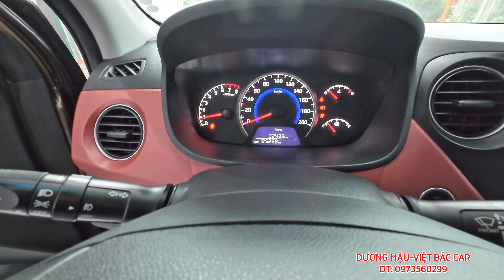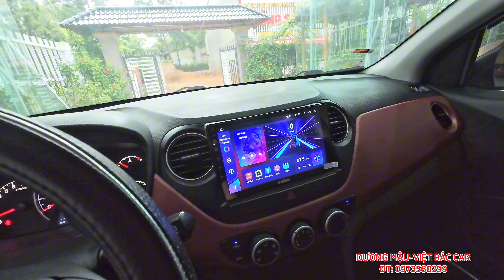XE QUỐC DÂN, SIÊU TIẾT KIỆM, I10 BẢN ĐỦ SỐ SÀN 2018 ZIN TUYỆT ĐỐI